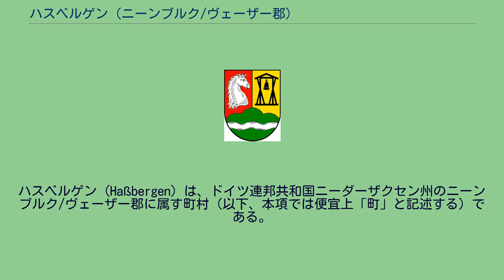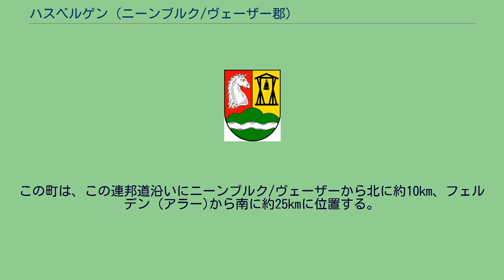ハスベルゲン (ニーンブルク/ヴェーザー郡)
ハスベルゲン (Haßbergen) は、ドイツ連邦共和国ニーダーザクセン州のニーンブルク/ヴェーザー郡に属す町村（以下、本項では便宜上「町」と記述する）である。
ハスベルゲンは、ヴェーザー川沿いにブレーメンとハノーファーとのほぼ中間に当たり、ヴィルデスハウザー・ゲースト自然公園とシュタインフーダー・メーア自然公園との間に位置する。
この町はロールゼンを本部所在地とするザムトゲマインデ・ヘームゼンに属す。
ハスベルゲンは1096年に初めて文献に記録されている。
出土品や地名から、この集落はおそらく中世のかなり早い時期に成立したことが判っている。
古い時代にはホーヤ伯に帰属しており、このため以前はグラーフシャフト・ホーヤ郡に属していた。
1932年に地域改革によりニーンブルク/ヴェーザー郡に編入された。
ハスベルゲンから北に生活道路が集落を通り抜け、さらに東に向かって伸びていた。
この古い街道の一部はミンデン司教区とブレーメン司教区との境界をなしていた。
1962年にマリア教会が建設された後、それまでの礼拝堂（この町の最も古い建物である）は放棄され、その後は時代とともに荒廃した。
1986年には礼拝堂・教会の管理者は礼拝堂の取り壊しを申請した。
取り壊しが差し迫ると、これによる取り返しのつかない喪失に対する危機感から、1988年4月に礼拝堂保存の利益共同体としてハスベルゲン郷土協会e.V. が設立された。
1990年に古い礼拝堂は文化多目的スペースとして開放された。
ハスベルゲンの町議会は11議席からなる。
名誉職の町長は、2006年からブルクハルト・シュメーデケ (CDU) が務めている。
基部は三峰の緑の山と銀の波帯。
その上は赤地と金地に左右二分割。
向かって左は、向かって左向きの銀の馬の頭部。
向かって右は、黒い鐘楼。
ハスベルゲンの旧教会では、郷土協会が朗読会や、歌、キャバレー、映画の夕べなどを開催している。
また、サッカークラブのSCハスベルゲン、卓球のTTCハスベルゲン、テニスのTSVハスベルゲン、ケーゲルのKSCハスベルゲン、スケートクラブ・ハスベルゲン、射撃クラブ、体操のMTVハスベルゲンと、様々な種目のスポーツクラブがある。
この町は連邦道B215号線に直接面している。
この道路は集落を二分している。
この町は、この連邦道沿いにニーンブルク/ヴェーザーから北に約10km、フェルデン (アラー)から南に約25kmに位置する。